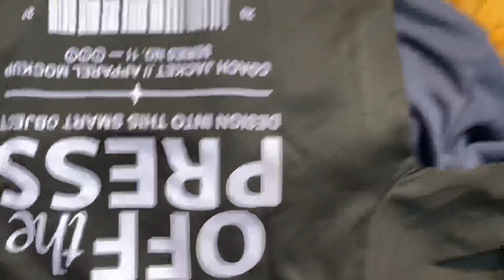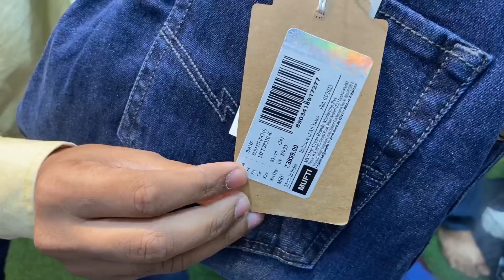₹349 For Everything😱| Hoodie ,T-Shirts, Shirts ,Jeans | Premium Clothes| Branded Clothes In Mumbai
Whatsup Everybody Faisuu iz Here 👋

shop name : The Paris Boutique ( Mumbra )

Shop address: kausa kabrastan ghas wala compound behind the custom shoes khalil mention Thane mumbra

Original T-Shirts
Branded clothes
Bangkok collection
Justlook colaba
H&M T-shirts
Justlook colaba
Summer collection colaba
2022 Articles mumbai
branded clothes
Original clothes
Branded clothes in cheap price
100%original clothes
Justloook colaba
Mumbai collection
Viral clothes video
100% guaranteed clothes
Surplus clothes
Justlook collection
Justlook branded clothes
Justlook wholesale
original t-shirts
justlook colaba
colaba causeway
bangkok collection
Branded clothes
Bangkok collection
Justlook colaba
100% branded clothes in cheap price in mumbai
divine collection
cheap clothes in mumbai
justlook colaba
feroz collection colaba
bangkok collection
imported collection
100% orginal clothes

updated regularly
Channel only provides market information
reasonable prices.
before purchasing the product.